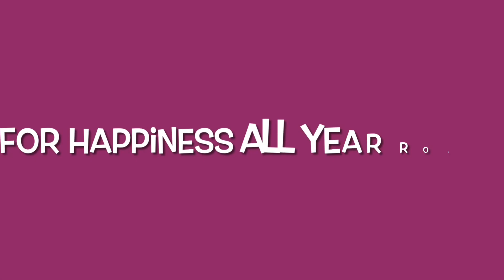Wazifa 12 Rabbi Al Awwal ( رَبِيع ٱلْأَوَّل, ) Ka Anmol Tohfa For Happiness All Year Round !! Recite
Iqamah
Islamic Wallpaper
Quran Recitation
Quran Tutorial
Surah Recitation
Surah Tutorial
Islamic Videos
Quran Recitation For Relaxation Stress Relief and Sleep
Surah Yaseen
6th Kalma
Durood Shareef in English
Surah Sanah
Sanah Surah
Naat
Naat Lyrics
Iqamah In Namaaz
Kalma Tutorial